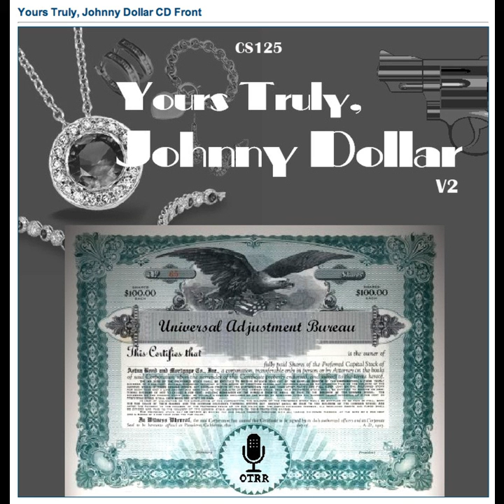Yours Truly, Johnny Dollar - 551103 254 The Valentine Matter - Ep 4